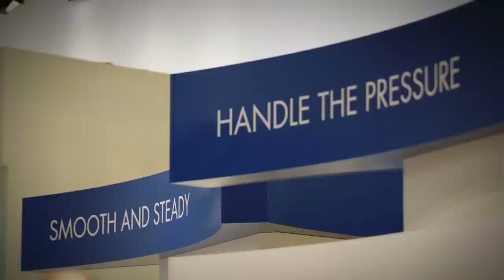Freudenberg Sealing Technologies at Hannover Messe 2015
In Hannover, our guests at the trade fair were able to view the progress up close.They were able to see and understand how our products move industries and applications forward.
Unsere Dichtungen wirken meist im Verborgenen – meistens unsichtbar, immer unverzichtbar. In Hannover konnten unsere Messegäste den Fortschritt aus nächster Nähe erleben. Sie konnten sehen und verstehen, wie unsere Produkte Branchen und Anwendungen voranbringen.